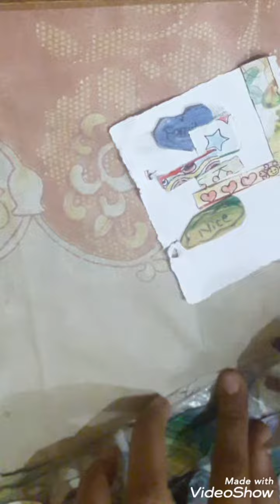journal with me CRAFTY DIY